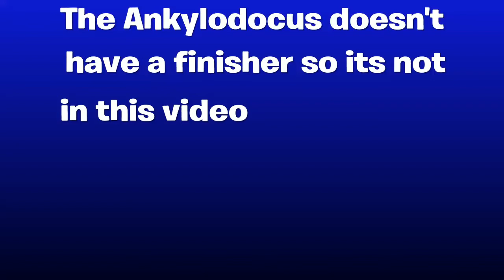All hybrid finishers-JWE